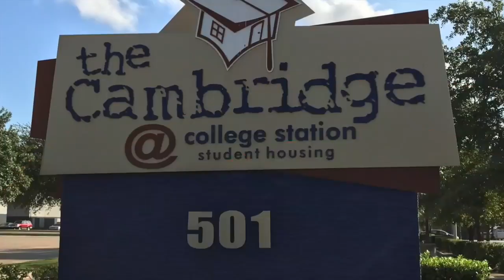Met Monday: Military Walk 10/23/17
It's Meteorology Monday!  The Time Travelers Series is over and Cambridge Meteorlogist, Joseph Marble, is finally back in the present!  Special thanks to fellow Aggies Ashley Carter and Coral Bunch for guest starring!